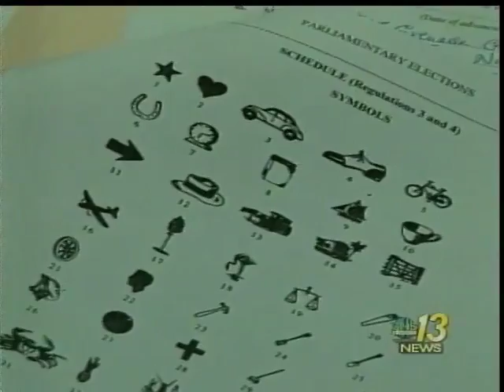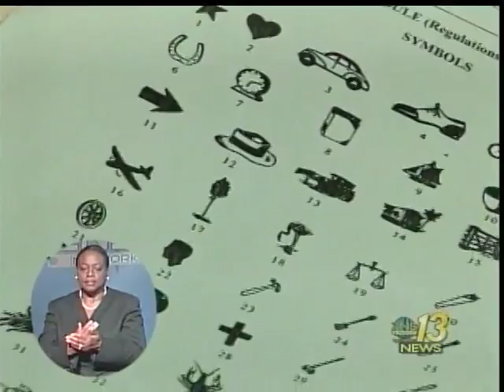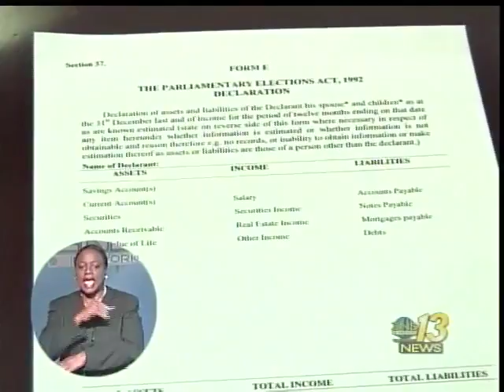ZNS Evening News Pt.1 - Mon. April 16th